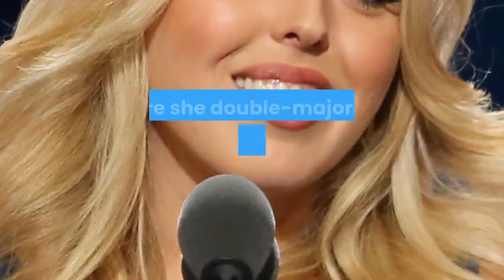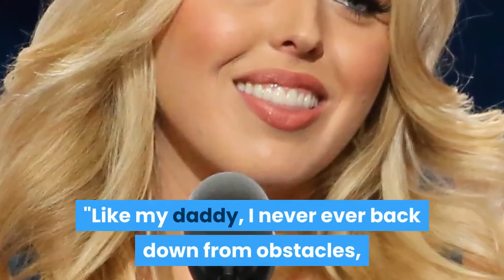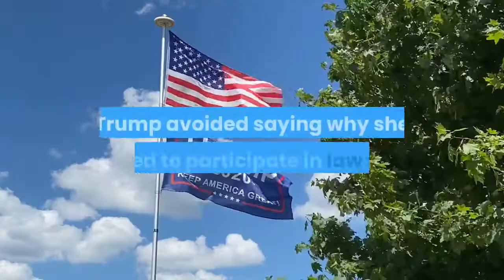MINI BIOGRAPHY OF TIFFANY TRUMP | POLITICIAN BIOGRAPHY MOVIES | BIOGRAPHY AUDIOBOOK FULL